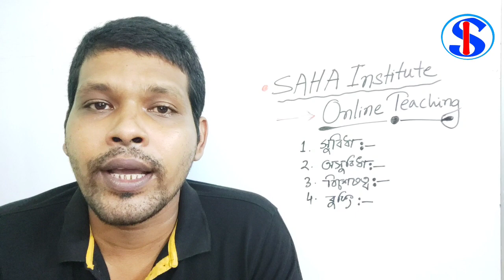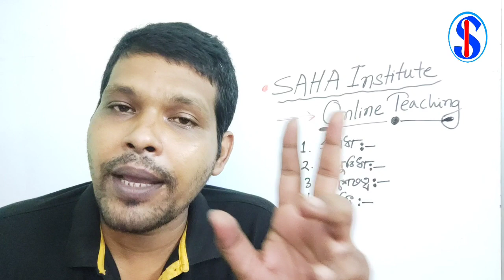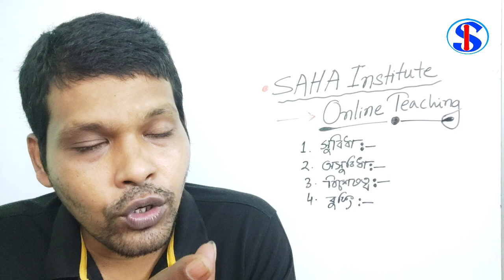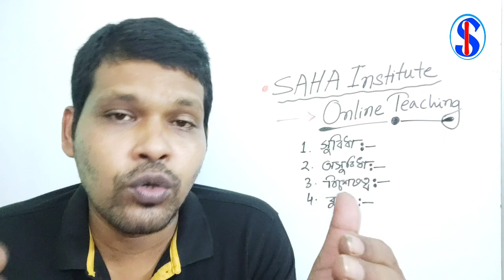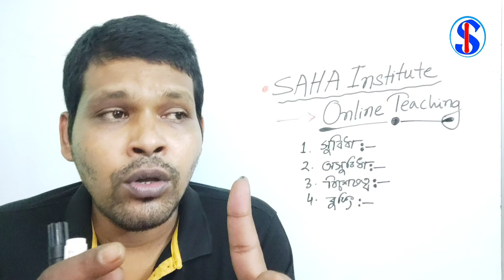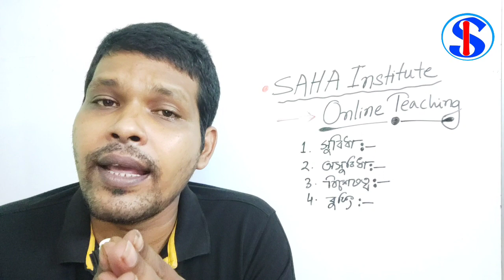কেন ,কিভাবে , কাদের জন্য অনলাইন ক্লাস , সাহা ইনস্টিটিউট এ ? জানুন বিস্তারিত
ভর্তির জন্য আমাদের স্বেচ্ছাসেবক দাদা , দিদিদের সঙ্গে যোগাযোগ করতে পারেন ।

ক্লাস এর রুটিন :
সোম , বুধ , শুক্র - 5pm থেকে 6.30 pm বাংলা
মঙ্গল , বৃহস্পতি - 5 pm থেকে 6.30pm ফিগার
শনি , রবি স্পেশ্যাল - পরীক্ষা , বিবিধ ।

প্রতিদিন দিনের বিভিন্ন সময়ে HW ,CW দেখা হয় ।

আমাদের ইংলিশের ফেসবুক পেজ :
1. English Academy :

এবং
2. Learn English Easily :

এবং
2. English Pathshala

আমাদের অংকের ইউটিউব চ্যানেল :
Quick L
আমাদের বিনোদন মূলক ফেসবুক পেজ : বিনোদন Unlimited